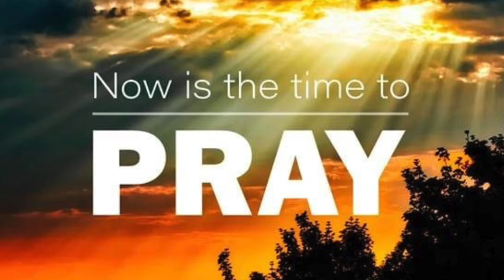2021년 1월 14일 새벽예배 (눅 5:27-28)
2021년 1월 14일 새벽예배
본문 - 눅 5:27-28
제목 - "나를 따르라!"
이신형 목사